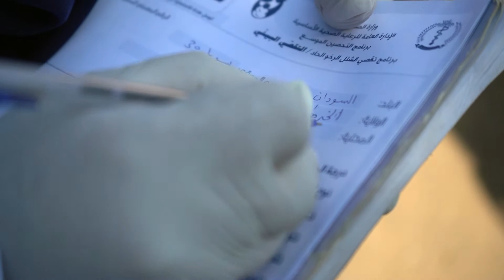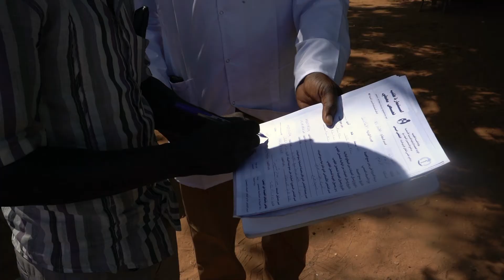Sudan expands environmental surveillance network to improve detection of polioviruses.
Environmental surveillance is the practice of testing sewage runoff for the presence of viruses and other pathogens. For the Global Polio Eradication Initiative (GPEI), it’s a critical tool in our quest for eradication, allowing us to detect the virus even in the absence of human polio cases, and mount a rapid response to any detection. As part of its ongoing response to an outbreak of vaccine-derived poliovirus type 2 (VDPV2), Sudan’s Federal Ministry of Health has expanded the country’s environmental surveillance programme, adding nine new sites in six more states, for a total of 14 collection sites in seven states.